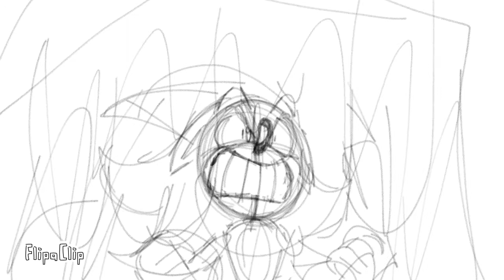Undefeatable - Sonic Frontiers Animatic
Just a little idea I had a while back when Undefeatable came out.

Song : Undefeatable - Sonic Frontiers